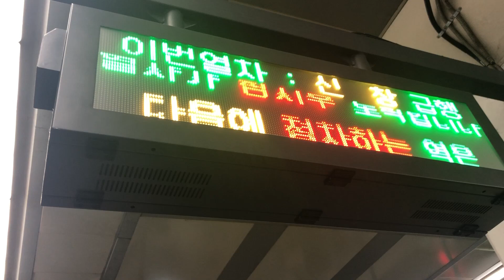20190907 서울1호선 용산역 진입 (신창급행 출발열차 - 태풍 링링으로 인한 지연출발) Korea Seoul metropolitan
20190907 서울1호선 용산역 진입 (신창급행 출발열차 - 태풍 링링으로 인한 지연출발) Korea Seoul metropolitan